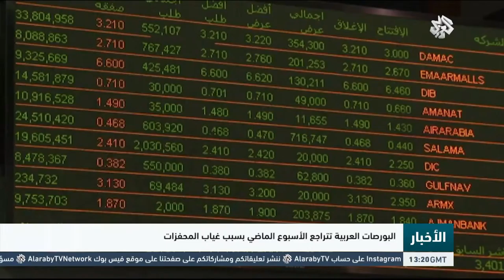التلفزيون العربي | البورصات العربية تتراجع الأسبوع الماضي بسبب غياب المحفزات